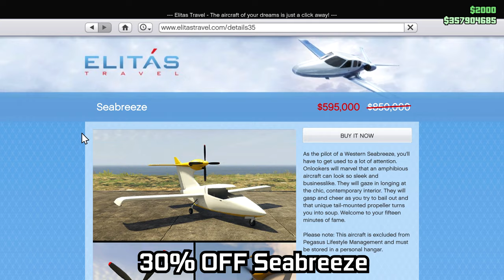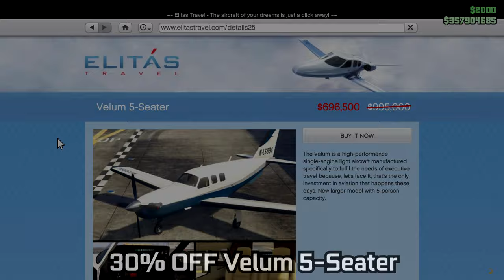GTA ONLINE Weekly Event: Triple Air Freight Cargo Bonus, Security Contracts, Aircraft Sales & MORE!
The tunables have updated & it is a new event week with new content in GTA Online! 10th drip feed week for The Contract Update. The podium vehicle at the Casino is the Vapid Retinue. The Prize Ride Challenge car at the LS Car Meet is the Dewbauchee Rapid GT Classic.

GTA Online Event Week 24-02-22 to 02-03-22:

Podium Vehicle: Vapid Retinue
Prize Ride Challenge Vehicle: Dewbauchee Rapid GT Classic (Place Top 3 in 5 Street series races)

Test Track Cars:
BF Weevil
Grotti Visione
Lampadati Cinquemila

NEW Content:
Complete a Security Contract to unlock: "Bravado Tee" (Found under Tops - Special Tops - Manufacturer Logos section of any Clothing Store)

Bonus Money Making:
3x GTA$ & RP on Air Freight Cargo Sell Missions (Hangar)
3x GTA$ & RP on Air Races
2x GTA$ & RP on Security Contracts
2x GTA$ & RP on San Andreas Flight School Lessons
2x GTA$ & RP on Trap Door Adversary Mode

Added as part of The Contract Update.

16GB (8x2) DDR4 RAM (Dual Channel @2666Mhz)
Current Resolution: 1920x1080 @144Hz
Windows 11